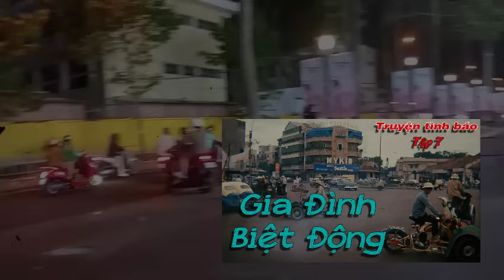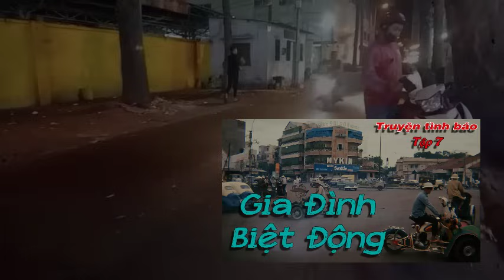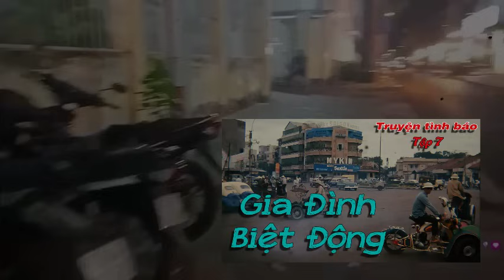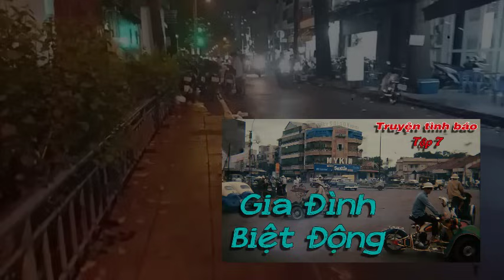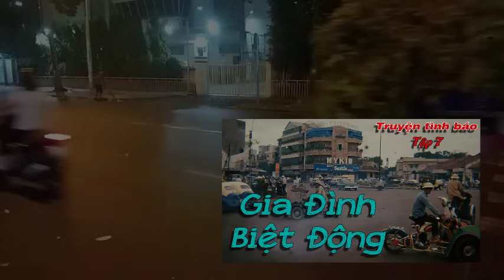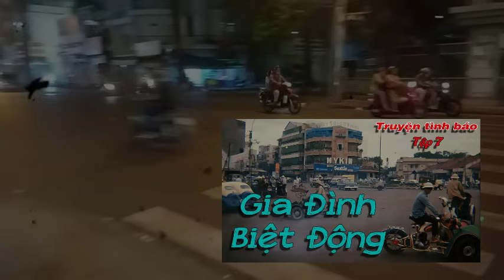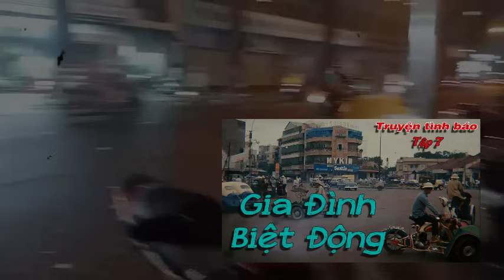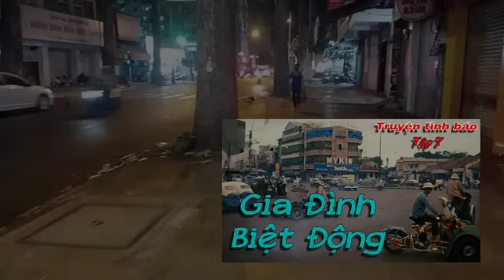[Phần 7] - GIA ĐÌNH BIỆT ĐỘNG | TRUYỆN TÌNH BÁO HAY VÀ Ý NGHĨA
GIA ĐÌNH BIỆT ĐỘNG | TRUYỆN TÌNH BÁO HAY VÀ Ý NGHĨA
👉 QUA TÀI KHOẢN VIETINBANK: 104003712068 - NGUYEN NHA TRANG